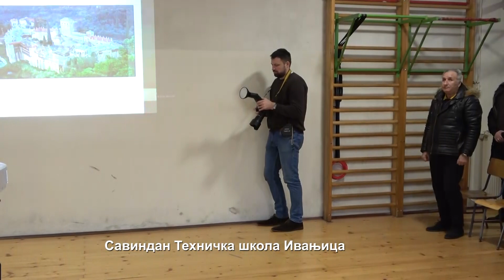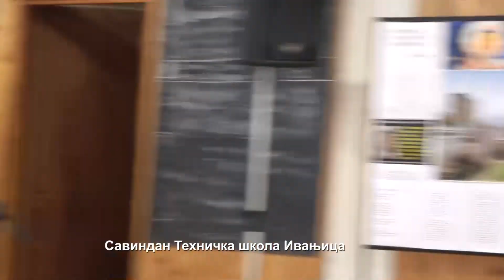Savindan 2023 Tehnička škola Ivanjica